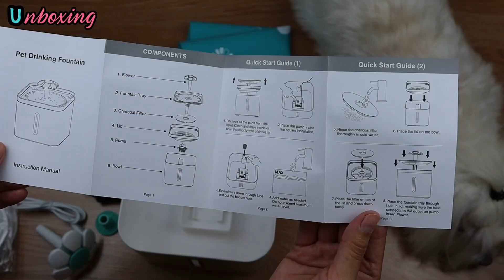UNBOXING Fuente de Agua para Perros y Gatos, BONVE PET, Coton de Tulear, Descuento I Lorentix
UNBOXING Fuente de Agua para Perros y Gatos, BONVE PET, Coton de Tulear I Lorentix
Bonve Pet
Producto en Amazon

Lo puedes usar desde DEC 5TH 00:00 PST hasta DEC.15TH 23:59 PST.

 (anota este código, cuando hagas tu compra escribe el código en donde diga CUPON o DESCUENTO espera que cargue y listo! tendrás un precio especial de parte de Bonve Pet, Candy y Lore)

💲Apoyanos para que el canal siga saliendo adelante con una Donacion voluntaria ♥️ Gracias!

BUBBLE BATH